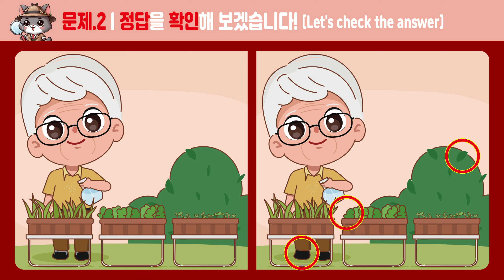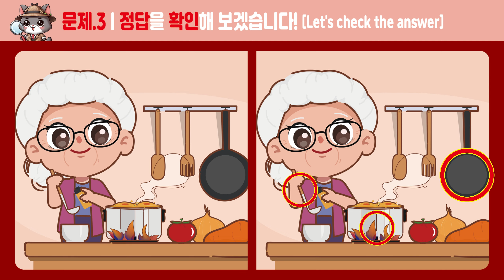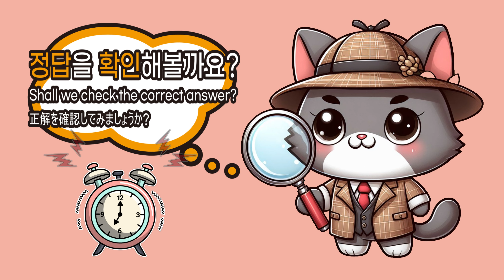[다른그림찾기]_403_누구도 한 곳을 못 찾는 문제! [두뇌운동/치매예방]